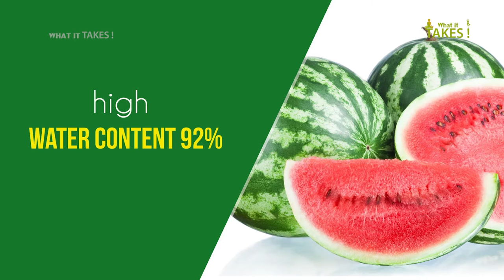Health Benefits of Water Melon || Weight loss Tips 2017 || What it takes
Health benefits of watermelon, Watermelon is a delicious low calorie treat with lots of benefits. Here are the some ways that Watermelon can improve your health,